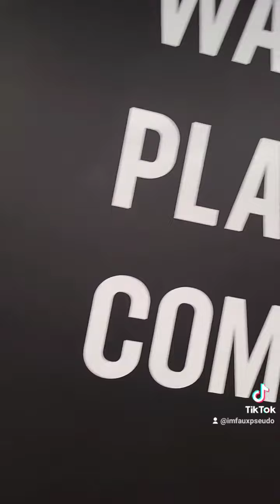Belong Game Arena in Polaris is a AWESOME